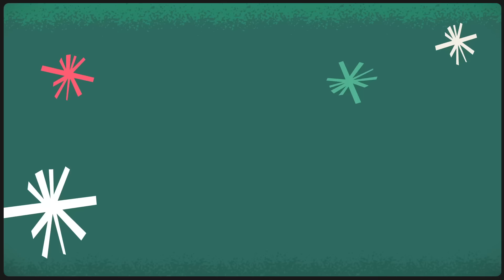Idina Menzel - Sleigh Ride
Big band, holiday classics, and a few of my friends